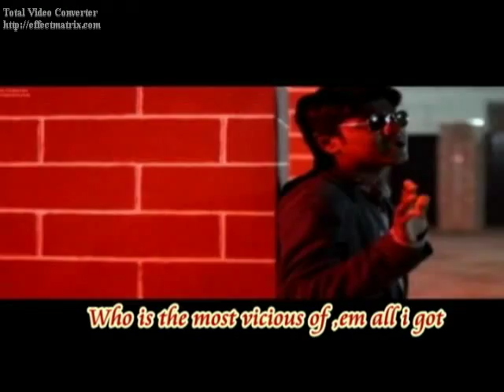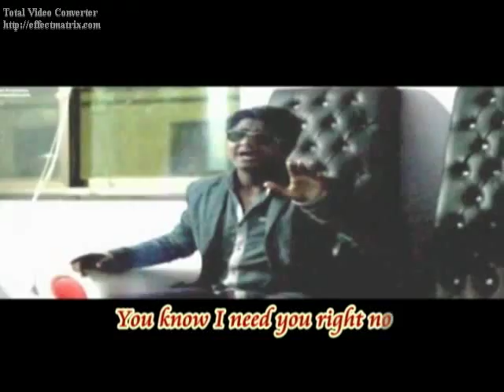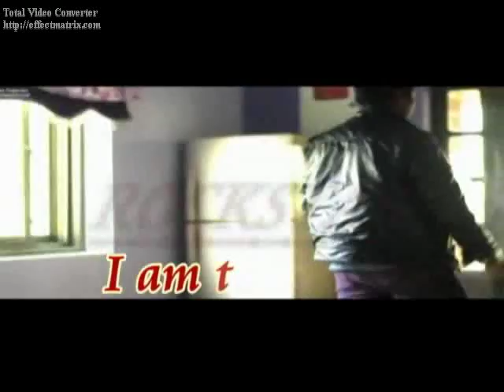Mujahid Ali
Mallah